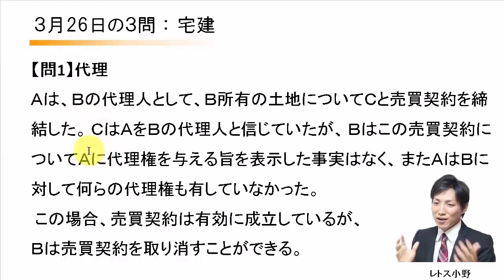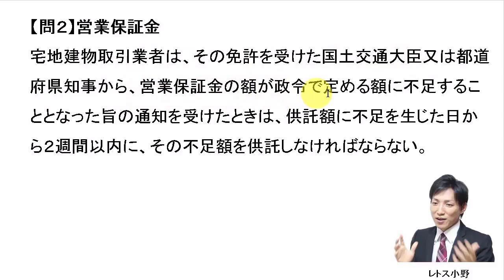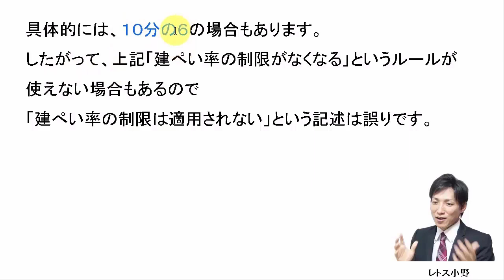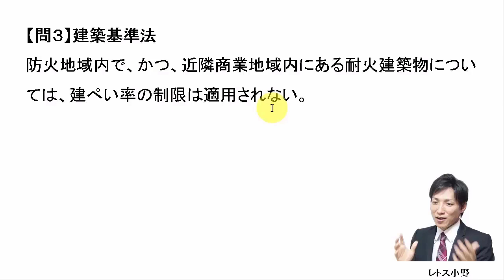【宅建過去問】3月26日の３問【レトス小野】宅建過去問解説